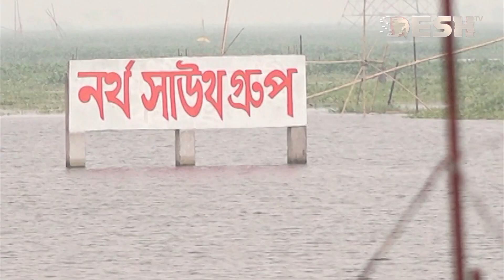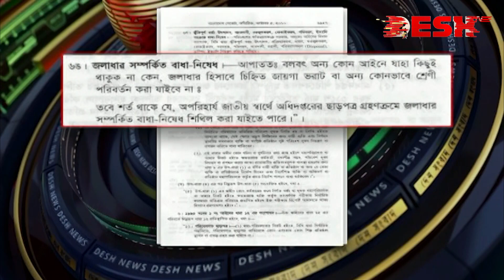বেলাই বিলের কান্না, আদালতের সিদ্ধান্ত উপেক্ষা করে বালু ভরাট | Belai Bill | Gazipur | Desh TV News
»» Office Address:
42, Shaheed Sangbadik Selina Parveen Sarak, Malibag 1217 Dhaka, Dhaka Division, Bangladesh